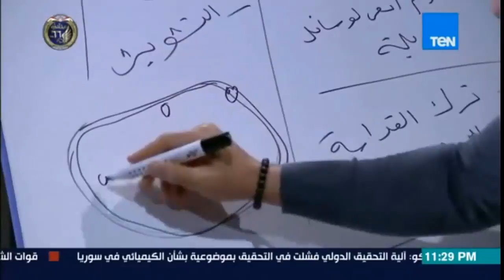البوصلة - إسلام بحيري :كان هناك مشاريع عظيمة لأساتذة التنوير لكن لا توجد مساحة فالأرض محتلة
من حلقة برنامج البوصلة الاربعاء 24 يناير 2018
فكرة و إعداد و تقديم : إسلام البحيري

يذاع على قناة Ten TV من الأحد الى الأربعاء الساعة ال11 م